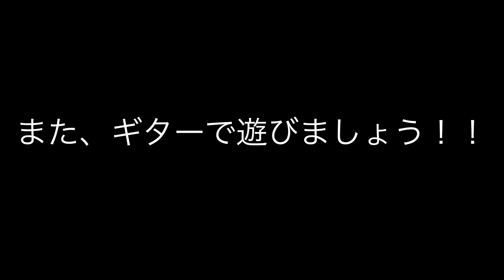[bs guitar ]MONGOL800[想うた 親を想う]ギター弾いてみた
MONGOL800
想うた

本家
MONGOL800
想うた　親を想う

キヨサク

EADGBE
レギュラーチューニング

機材
Gt
GIBSON Les paul standerd

インターフェイス
irigs2